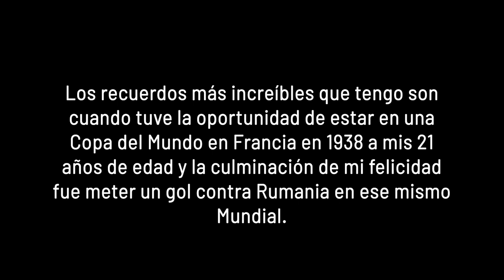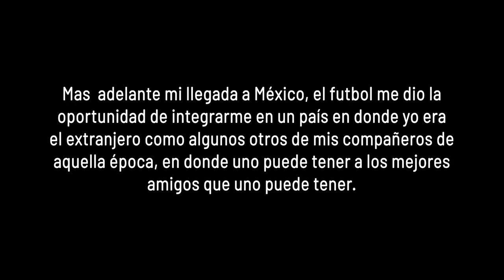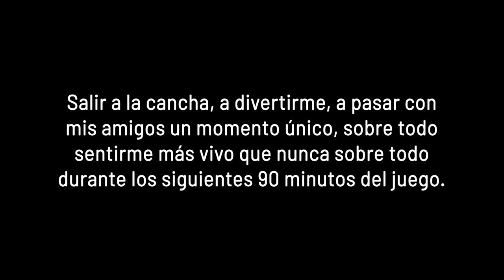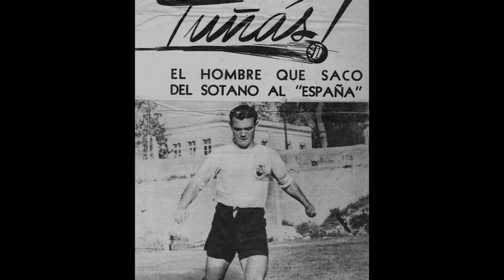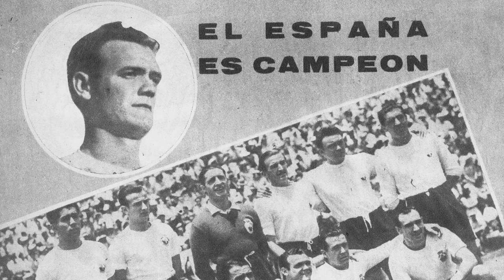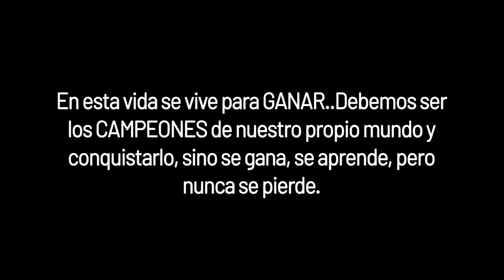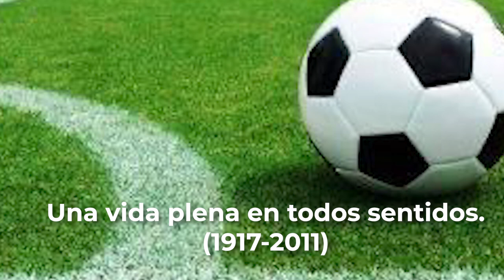Juan Tuñas, El Romperredes